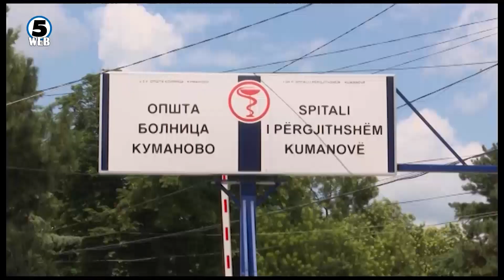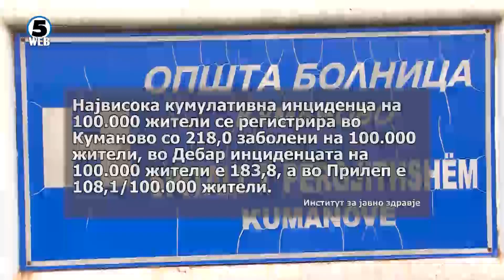Владата денеска носи одлука за кризна состојба во Куманово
Со над 300 случаи Куманово е втор град во земјава по бројот на заразени со корона вирусот но со најголем број на смртни случаи.